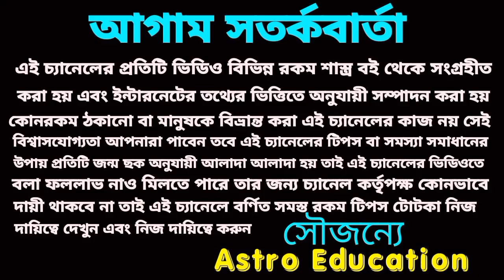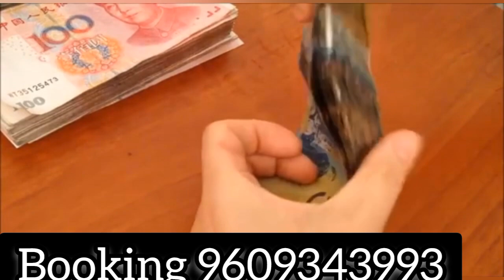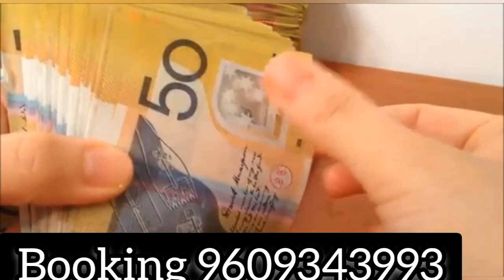আগামী ৪০ দিন মাত্র দুটি রাশি হতে চলেছে মালামাল!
আগামী ৪০ দিন এই দুইটি রাশি হতে চলেছে মালামাল